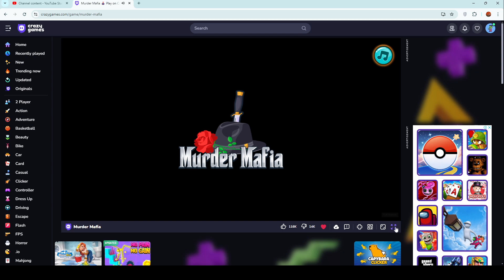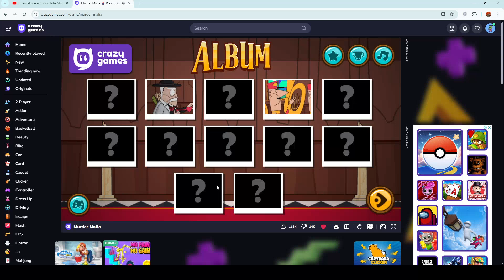MURDER MAFIA GAMEPLAY IN HINDI 🔥😎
🎮🚗 heavy car game online game qumiro2 games,